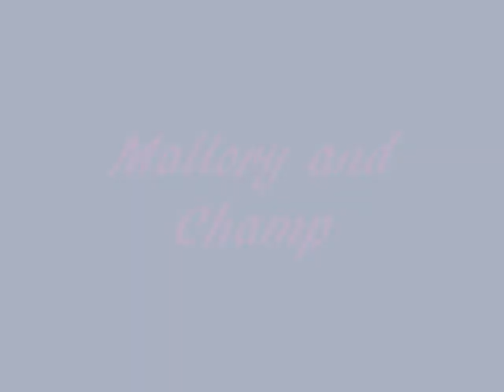Tribute to Mallory and Champ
This is Mallory (HeyItsMallory) and TNT Runaway Bride a.k.a.Champ.
They had an amazing bond.
Champion was a mucho awesome little jumper pony.